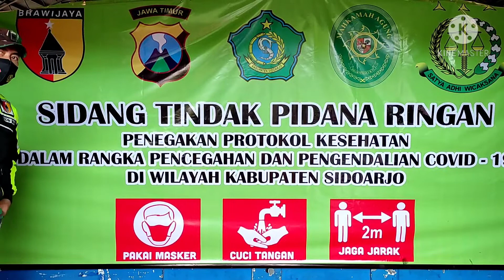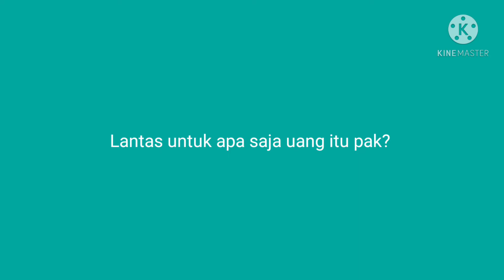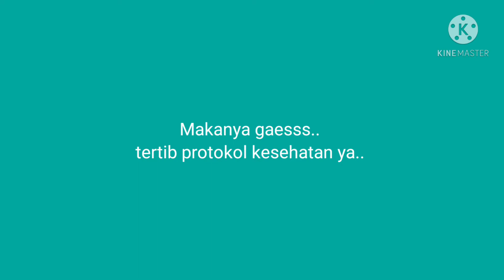Pensiunan TNI tak bawa uang bayar denda saat sidang tipiring protokol kesehatan